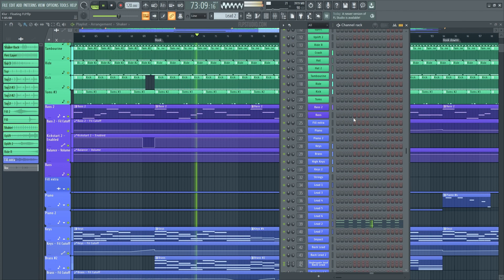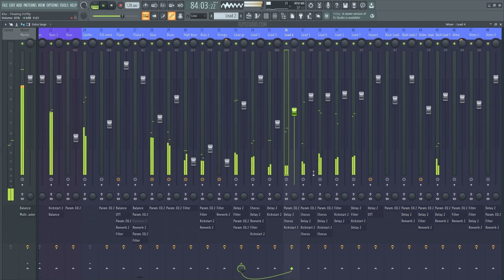Klur - Floating (FL Studio Remake)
💻 A deconstructed FL Studio Remake version of "Floating", by Klur. And released by Colorize Records. A track with a lot to learn about Transitions, Drums, Beatmaking, Sub Basses, Pads, Leads, Fx, Song Structure, Vocals, and many more modern House Music Production Elements.

🎹 The Template was made for FL Studio. Using Xfer's Serum v1.351 (or higher), and Nicky Romero's Kickstart 2 Vst Plugins. Also making use of, Stock FX and Stock Instruments. House Style samples for beginners are included, with a full arrangement Beat. Both fully Mixed and Mastered, ready for you to download and start playing it!

⚙ Template Specifications ⚙
📌Software, DAW: FL Studio 20.8, or higher.
📌Song Key: C Maj
📌Time Length: 4:16
📌Genre: House